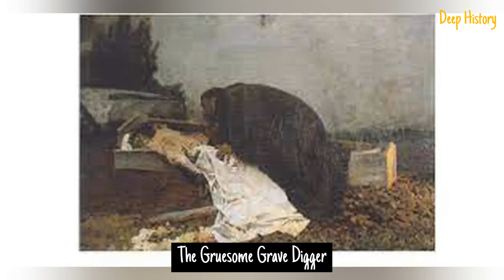20 Facts About These Notorious Law Breakers and Their Criminal History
Throughout history, as seen below, criminals and lawbreakers have sometimes been driven by altruistic motives, Take, for example, the teenage criminal forger who put his talents during the second world war to helping the Resistance, and saving thousands from German clutches, Sometimes they are driven by a mix of good and bad, such as the art forger who made millions, but also conned Nazi bigwigs while at it, Most of the time, though, they are driven by greed or plain evil, Following are 20 fascinating things about some of the good, the bad and the ugly, of lawbreakers from history.